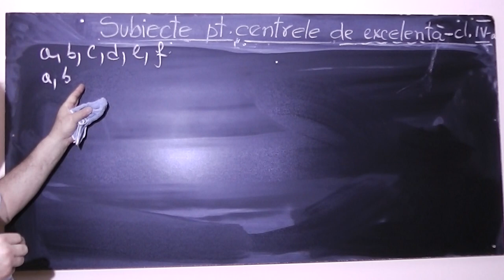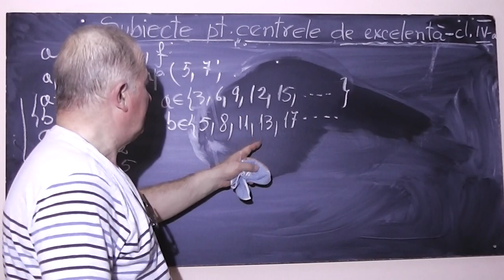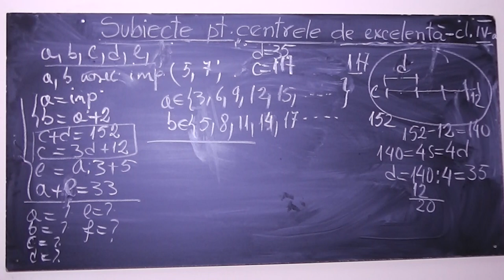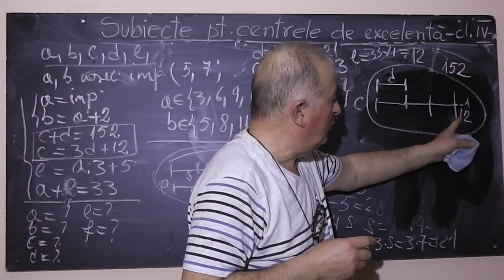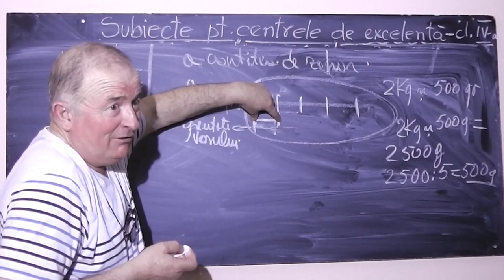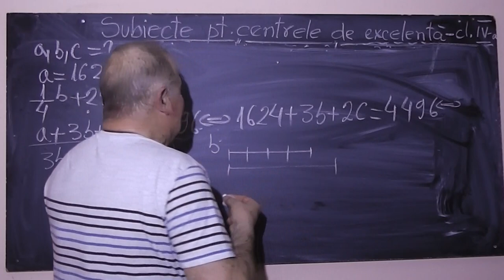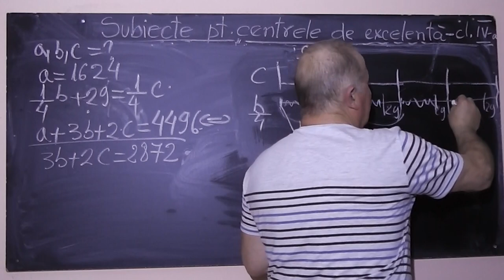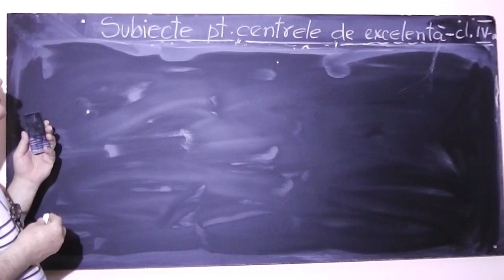1/2 Lectia 782 - Pregatire cu George pentru admiterea in centrele de excelenta - Clasa 4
Aceste lectii sunt sustinute de voi si daca va sunt utile, as aprecia un Like, Share, Comment - In aceasta lectie de matematica, impreuna cu George elev in clasa a IV-a, continuam sa rezolvam probleme foarte frumoase pentru admiterea intre in centrele de excelenta. La min 1:07:32 din 1/2 Lectia 782, m-a sunat o mamica a unui elev din clasa a VI-a din Italia cu rugamintea de a rezolva o problema din tema pentru acasa la geometrie. De la min 23:00 din 2/2 Lectia 782 reluam lectia cu George.